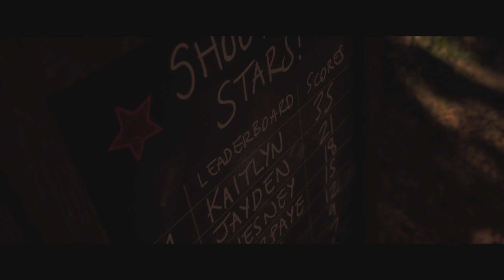The Quarry Part 2 - Hunting Season